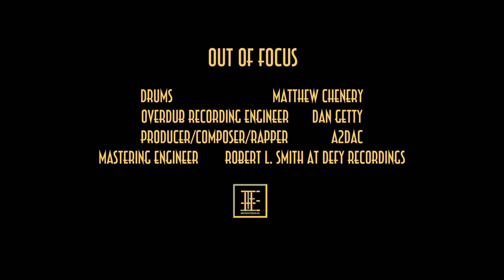A2daC - Out of focus (Official Video)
A2daC  瘋狂二元體 Insanity Duality 購買連結

Drums: Matthew Chenery
Overdub Recording Engineer: Dan Getty
Producer/Composer/Rapper: A2daC
Mastering Engineer: Robert L. Smith at Defy Recordings